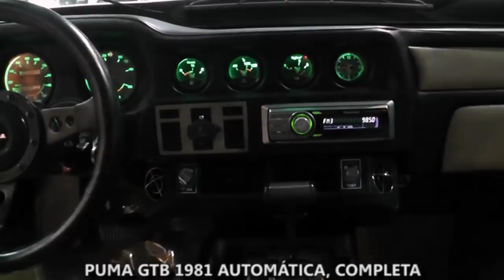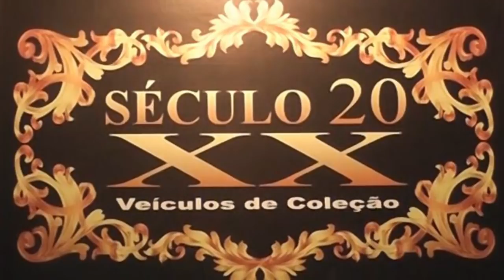Puma GTB 1981 espetacular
( VENDIDA ) Puma GTB 1981
Mecânica 4.1 Silverado ( voa baixo )
Câmbio automático zero ( comprado na caixa novo )
Direção hidráulica
Ar condicionado, gelando muito
Vidros elétricos
Bancos em couro
Traseira com lanternas estilizada
Absolutamente alinhada e lisa de pintura
Nunca batida
Uma verdadeira Maravilha de carro
R$ 58.000,00 sem choro
Obrigado a todos que curtem, compartilham etc , abração